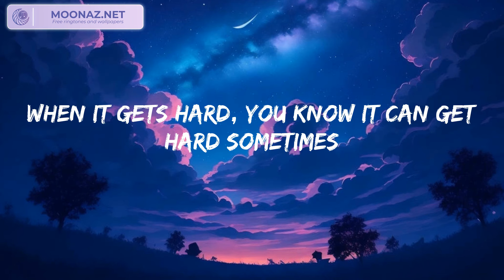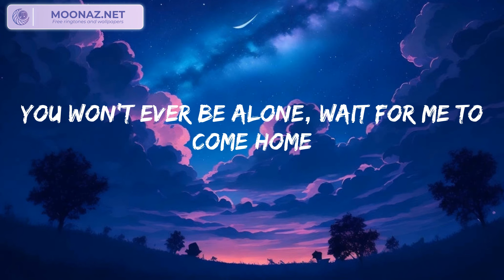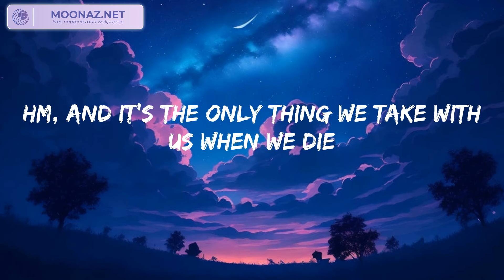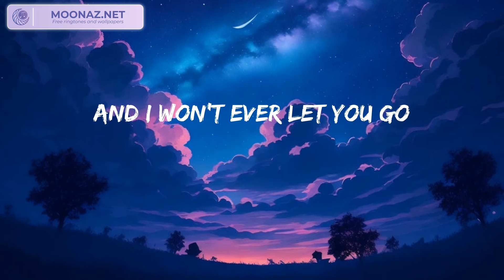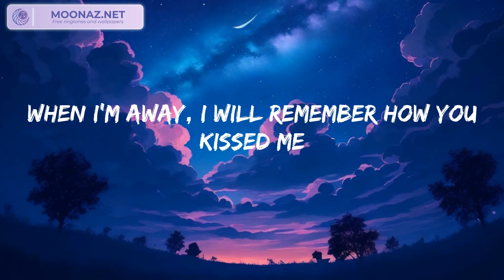Ed Sheeran | Photograph (Lyrics)